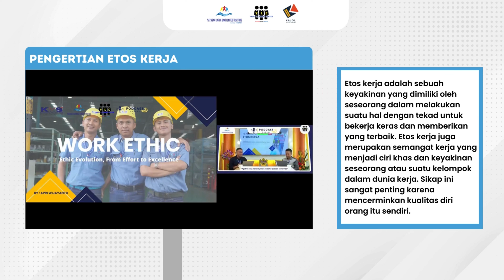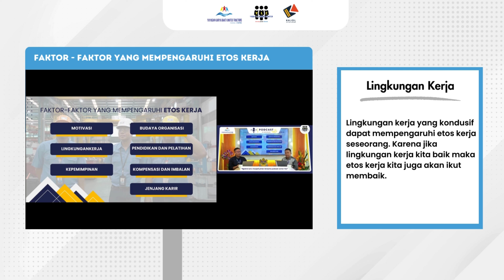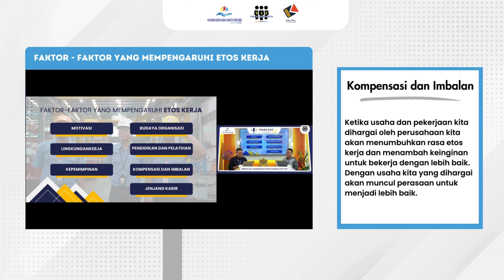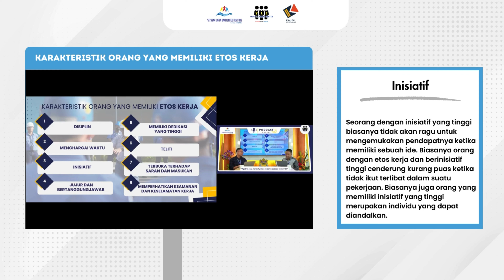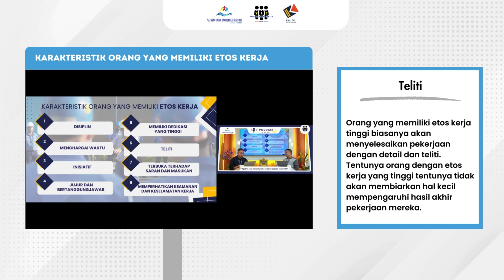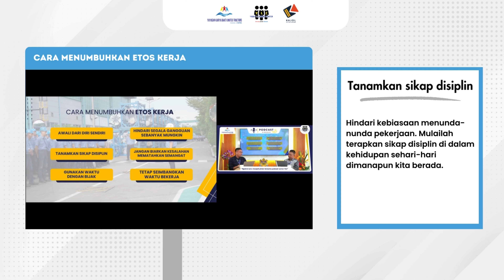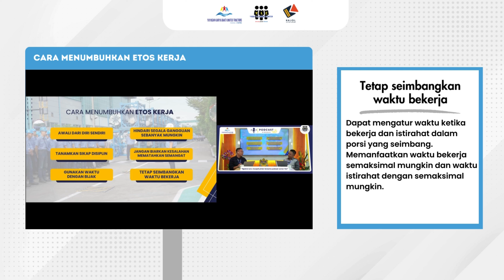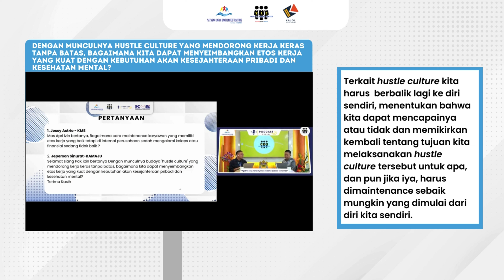KAJOL : Apri Wijayanto - Ethic Evolution : From Effort to Excellence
KAJOL #59

Mari kita simak Kajian Online (KAJOL) episode ke-59 dengan topik “Ethic Evolution : From Effort to Excellence” yang disampaikan oleh Apri Wijayanto.

Setelah menonton video pembelajaran ini, jangan lupa untuk mengerjakan quiz yang terdapat pada laman ylcku.com

Ada hadiah menarik yang bisa didapatkan!

- HAPPY LEARNING AND HAPPY WATCHING -